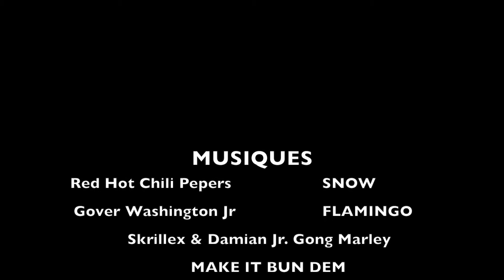CONVOYAGE LAC CHAMPLAIN NEW YORK